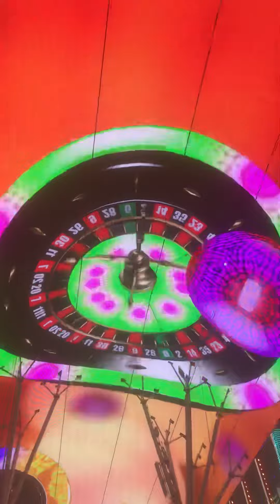Fremont street, Downtown. Las Vegas II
La parte antigua de las Vegas en la calle Fremont la segunda más importante de la ciudad después del Strip.